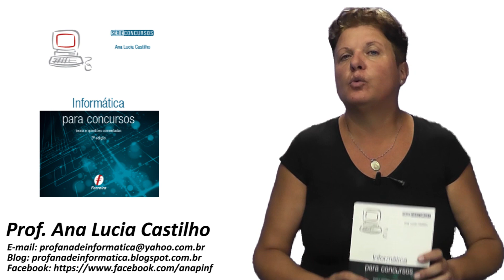Promoção de Páscoa